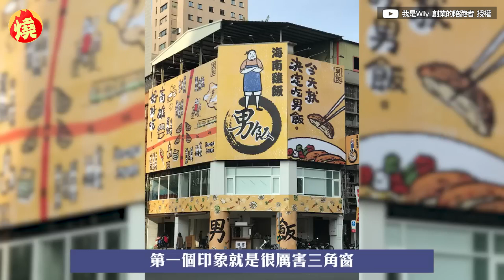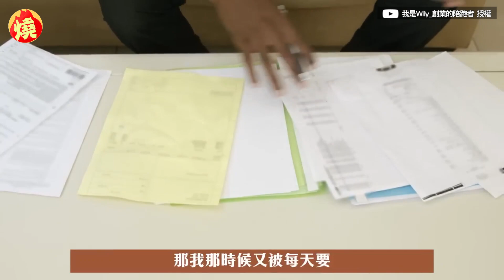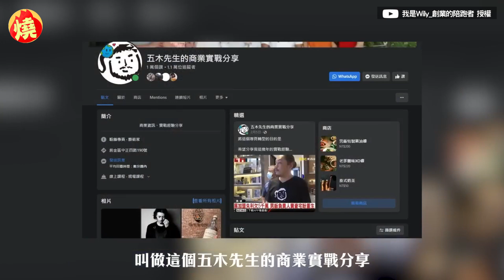餐飲業不死鳥！海南雞老闆把「負債5千萬」當作小事 靠5萬資本東山再起－全民話燒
創立「男飯海南雞飯」連鎖店的老闆郭志聿（郭大），靠12萬資本白手起家，一路開了10間分店，但2020年因誤成詐騙人頭戶，一度負債5千萬，原本的店家全收光。在餐飲界打滾多年的創業家Willy，日前訪問到身為前輩的郭志聿，關於他經營餐飲店的故事，郭志聿坦然指出，負債5千萬的事件，並未讓他受到嚴重打擊，而後來也靠著借來的5萬元資本，成功發展起麵店新事業。